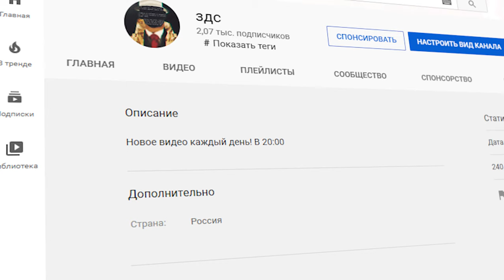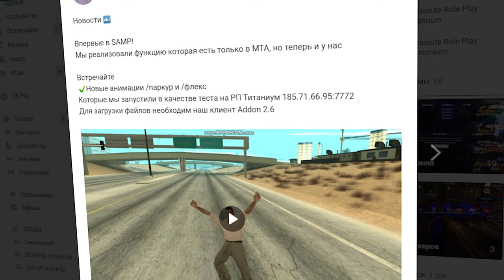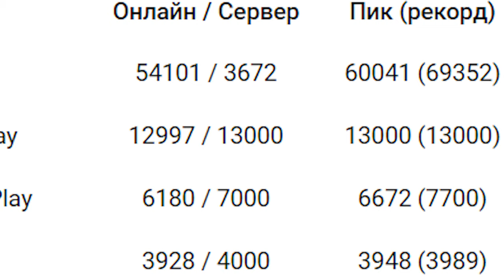ABSOLUTE RP БОТЫ ДОКАЗАТЕЛЬСТВО 100%